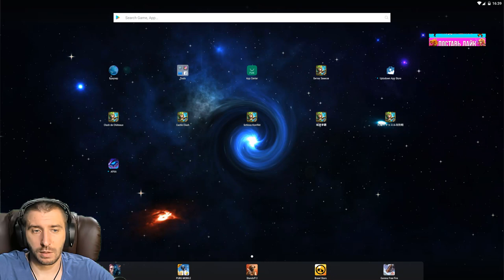ХРАНИТЕЛЬ ЛЕСА \ FOREST WARD \ БИТВА ЗАМКОВ \ CASTLE CLASH